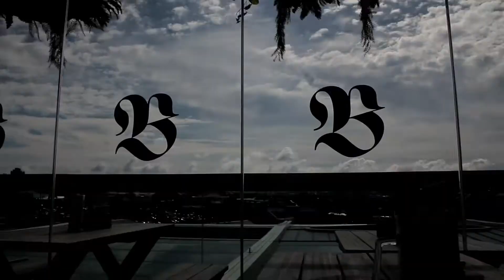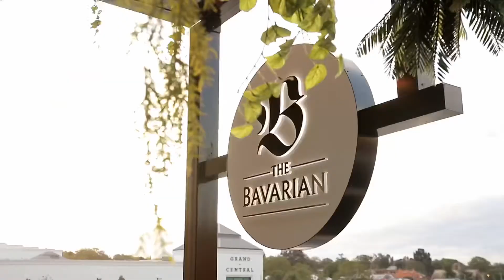Yay for Bavaria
A BTS of our shoot at the new ‘The Bavarian’